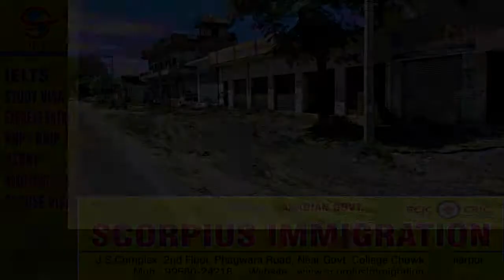ਹੁਸ਼ਿਆਰਪੁਰ ਦੇ ਮੁਹੱਲਾ ਰਵਿਦਾਸ ਨਗਰ 'ਚ ਦਰੱਖਤ ਦੀ ਕੀਤੀ ਜਾ ਰਹੀ ਕਟਾਈ ਦਾ ਨੌਜਵਾਨ ਨੇ ਕੀਤਾ ਵਿਰੋਧ